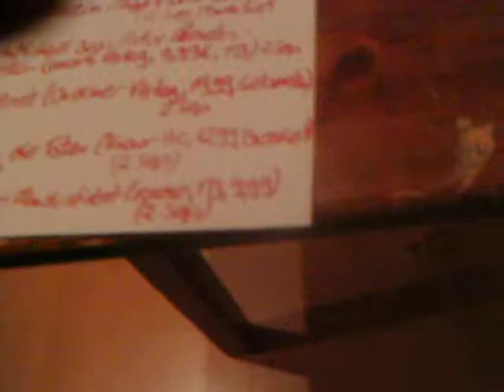Buchneuerscheinungen von 01.September - 10. September 2013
1. September:
- Paul Grote - Tödlicher Steilhang
- Linda Castillo - Kälter als dein Grab
- Gerlinde Friewald - Faltenfrei
- Elisabeth Rapp - Wenn er mich findet, bin ich tot
- Eva Reichl - Teufelspoker
- Alice Spogis - Bournout - Für immer auskuriert

2. September:

- Andreas Franz & Daniel Holbe - Teufelsbande
- Max Bentow - Die Totentänzerin
- Hiltraud Leenders, Michael Bay, Artur Leenders - Spießgesellen
- Val McDermid - Der Verrat
- Linwood Barclay - Frag die Toten
- Lisa Gardner - Der Tag an dem du stirbst
- Michael Marshall - Killerspiel
- Steve Mosby - Kind des Bösen
- Eva Rossmann - Männerfallen
- Doris Bezler - Das verschwundene Kind

9. September:

- Mary Higgens Clark - Spürst du den Todeshauch
- Stephen King - Alpträume: Nighmare & Dreamscapes
- Wulf Dorn - Phobia
- Albert Ostermeier - Seine Zeit zu sterben
- Cyrus Darbardi - Das Licht der Toten
- Rita Hampp - Im Dunkel die Schuld
- Stuard Neville - Racheengel

10. September:

- Dinah Marte Golch - Wo die Angst ist
- Kristin Ohlsson - Tausenschön